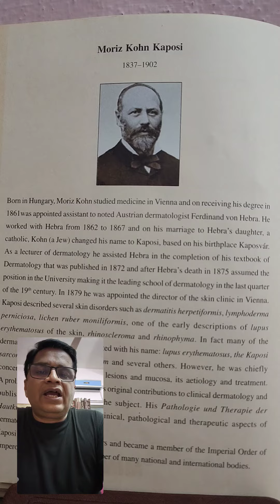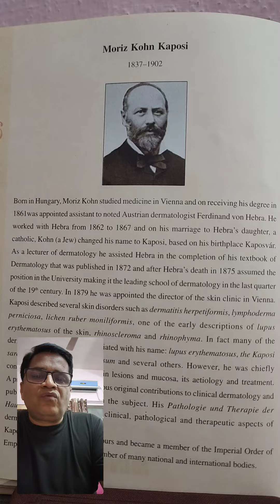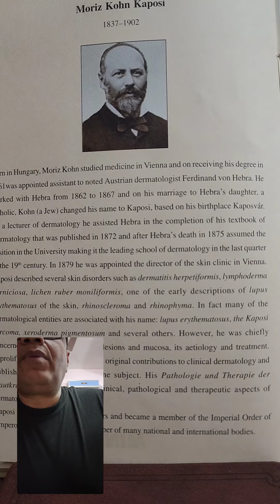Landmarks in Dermatology part 17 [ Moriz Kaposi] Dr Bhutada Skin India